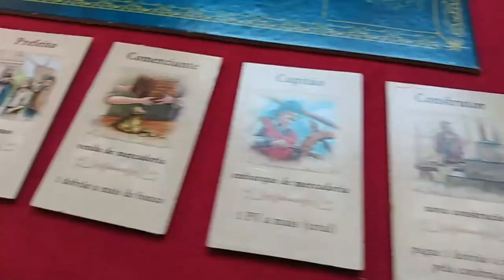[Azul] Como Ganhar no Azul!! Ft. Marilia Salhab S2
Bem vindo ao Board Game Donts!!!

Mais um Jogo! Agora vamos de AZUL!
Teremos o episódio de todas as versões!!!
Confere ai como melhorar suas jogadas e Ganhar umas partidas!!!

Esse vídeo conta com os tópicos:
1) Setup Inicial das Rodadas (3:38)
- Jogadas simuladas
       - 1ª Rodada:
               - 1ºJogador (5:06)
               - 2º Jogador (6:39)
               - 3ºJogador (7:14)
               - 4º Jogador (10:02)
       - 2ª Rodada:
               - 1ºJogador (10:14)
               - 2º Jogador (10:33)
               - 3ºJogador (10:46)
               - 4º Jogador (12:00)
       - 3ª Rodada:
               - 1ºJogador (12:17)
               - 2º Jogador (12:43)
               - 3ºJogador (13:52)
               - 4º Jogador (14:00)
       - 4ª Rodada:
               - 1ºJogador (14:30)
               - 2º Jogador (15:11)
               - 3ºJogador (15:24)
               - 4º Jogador (16:29)
       - 5ª Rodada:
               - 1ºJogador (17:58)
               - 2º Jogador (18:09)
               - 3ºJogador (18:38)
       - Final do Primeiro Turno (19:02)

2) Última Fábrica (15:29)

3) Ser o Primeiro Jogador (19:40)

4) Outras Dicas
        - Conexões dos Azulejos (25:03)
        - Linhas 1 e 5 (26:42)
        - Análise dos Descartes (28:05)

5) DONTS!!! (+LEGAL) rs (29:41)

Part.02 Azul Pavilhão de Verão - Em construção
Part.03 Azul Vitrais de Sintra - Em construção

Seja bem-vindo(a) ao canal Board Game Donts!

Com vídeos semanais, o canal é apresentado por Matheus (Honda) Manssur e tem como objetivo compartilhar de uma forma simples e direta um rico conteúdo de estratégias para Board Game. Queremos inspirar as pessoas para que possam entrar nesse hobby e melhorar suas estratégias de jogo!!

O canal também conta com participação de pessoas experientes nos jogos e obviamente muito ROCK N" ROLL para galera!!!